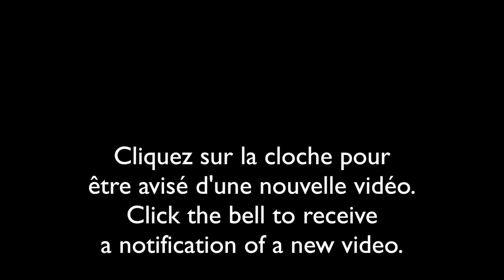Anax de juin/Green Darner (Anax junius)